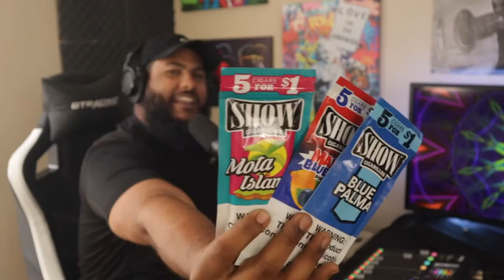DopeTalk tv Ep#126